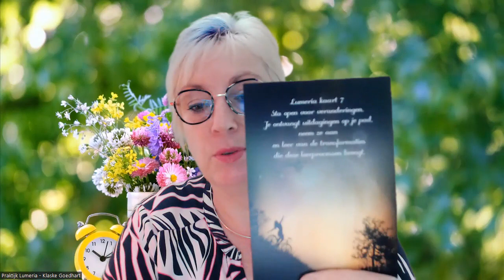30 juli 2023 - 80/8 numerologie dag